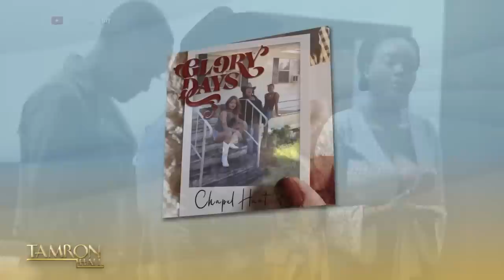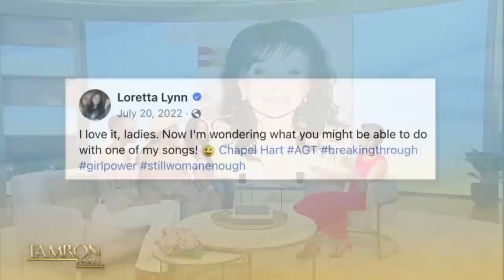Chapel Hart Is the New Country Music Trio People Can’t Stop Talking About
Rising country trio Chapel Hart makes their Daytime TV debut on “Tamron Hall.” Fresh off finishing in the top 5 on “America’s Got Talent,” the ladies have released a new album called “Glory Days” and are telling the TamFam about it first. Plus, Danica, Devynn, and Trea also treat us to a special performance in our episode titled “Queens of Their Universe.”